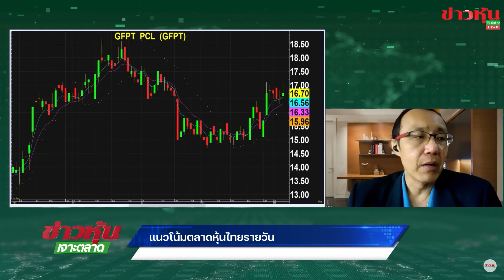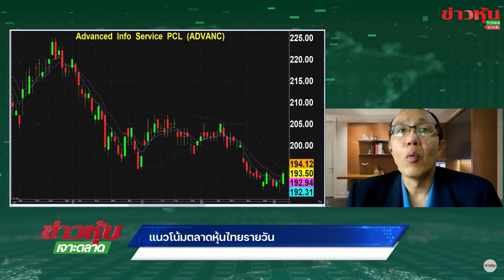เดือนแห่ง "ตลาดผันผวน" แนะเก็บหุ้น "หลบภัย"